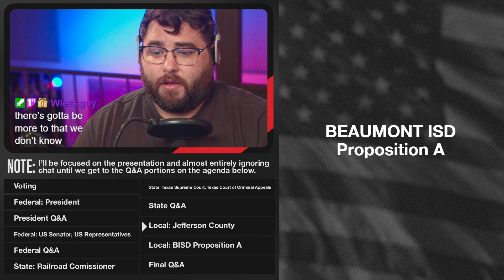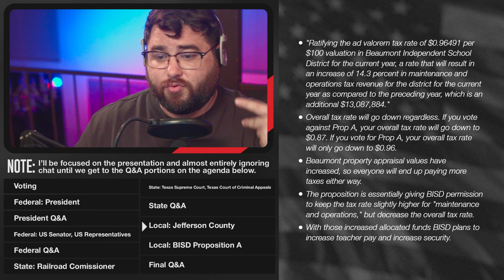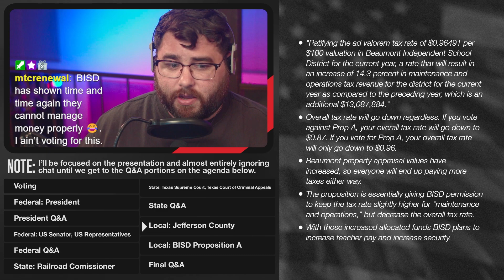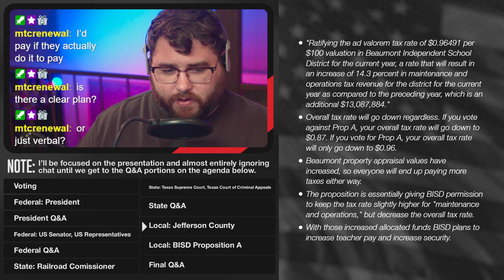TEXAS VOTER GUIDE: Beaumont ISD's Proposition A Explained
I created a voter guide with information on every candidate in every contested Federal, State of Texas, and Jefferson County (where I live) election. This is a clip from that guide.